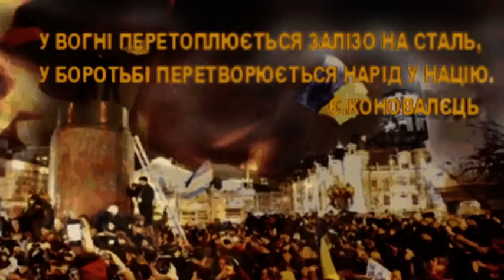РАЗОМ І ДО ПЕРЕМОГИ !